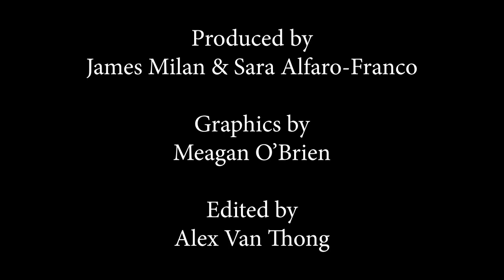Justice in the Balance | Middlesex District Attorney Marian Ryan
Middlesex County District Attorney Marian Ryan addresses a number of important topics in a wide-ranging interview. She warns of COVID-19-related scams targeting people (especially elders) around bogus cures and CARES Act checks, and describes how her office is continuing to function in the pandemic to process cases and provide protection for prisoners and staff at the county's facilities.